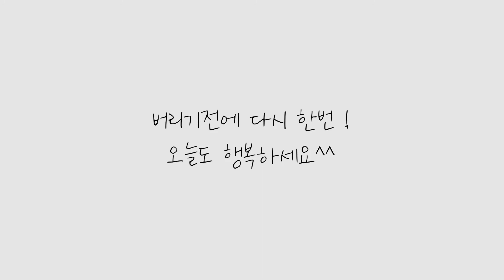커피믹스봉지꽃 | 커피봉지재활용 | Coffee packaging recycling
커피먹고 커피봉지로 꽃을 만들어봤습니다.
커피드시고 한번 만들어보세요 ^^